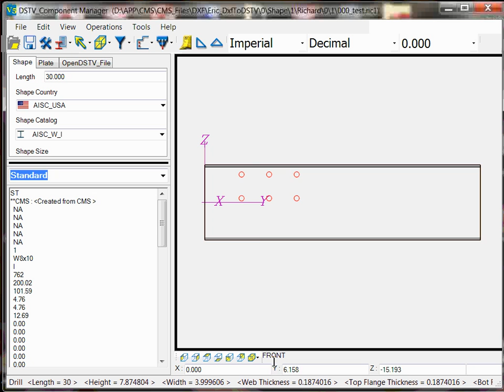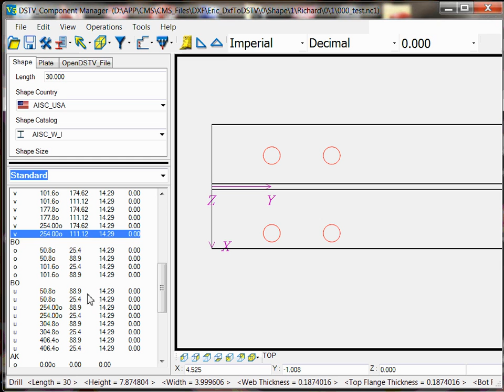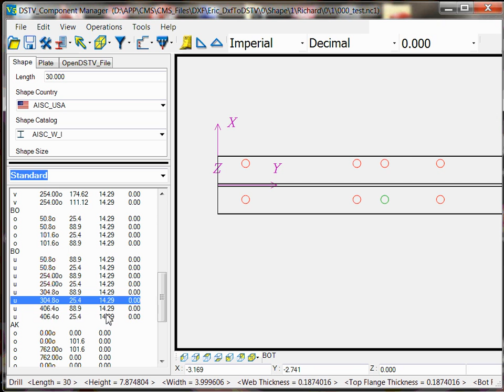CMS Standard How-to: Drill rule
CMS Standard saves fabricators considerable time cleaning up DSTV files by allowing users to either batch process and adjust these files or to create DSTV files that are specifically compatible with the CNC machine used.